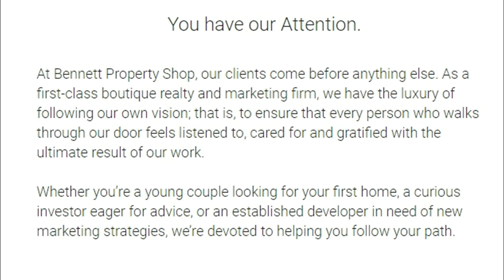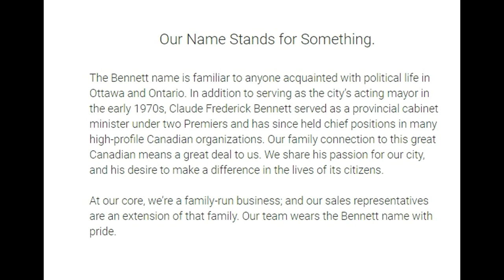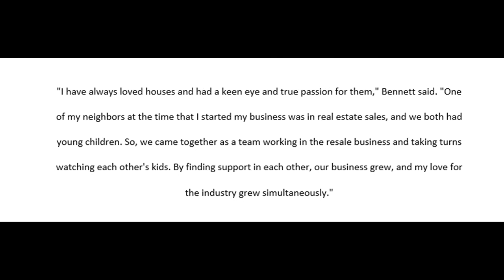Marnie Bennett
Bennett's professional title is Broker and CEO at Bennett Property Shop Realty. She brings over 35 years of industry experience to her role and utilizes expertise in providing first-class service in residential real estate, home development and high-rise luxury and resort real estate development projects across the neighborhoods of Ottawa, including: New Edinburgh, Westboro, Alta Vista, Old Ottawa South, Kanata, Barrhaven, Orleans, Rockland and more. Bennett considered a top industry leader, constantly keeps her eye on local trends in the real estate market. She is also a Certified Luxury Home Marketing Specialist and earned her Bachelor of Science degree in Law and Economics from Carleton University in Ottawa. To further her professional development, Bennett is part of both the Expert Network and the Institute for Luxury Home Marketing. In looking to the future, Bennett hopes to expand her company into the United States and will be opening a real estate marketing and brokerage firm in the Miami area.